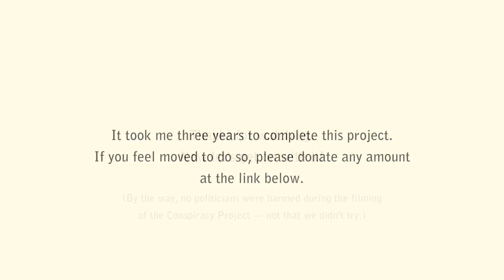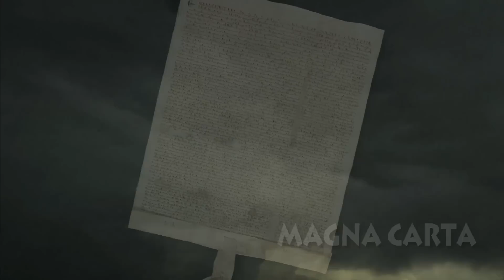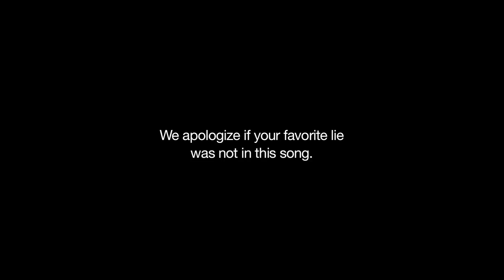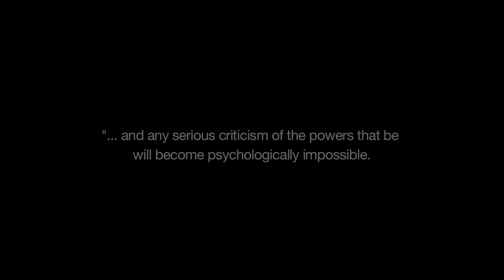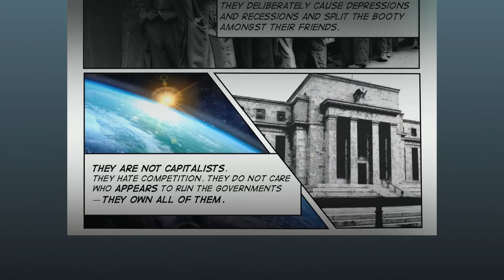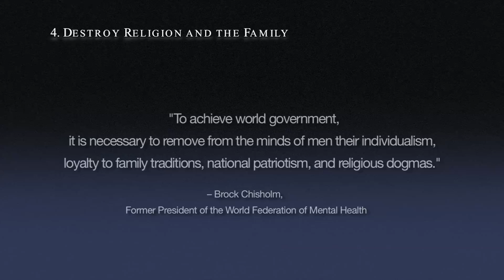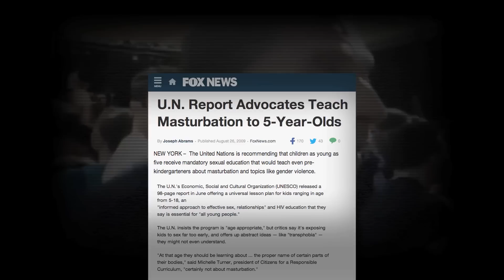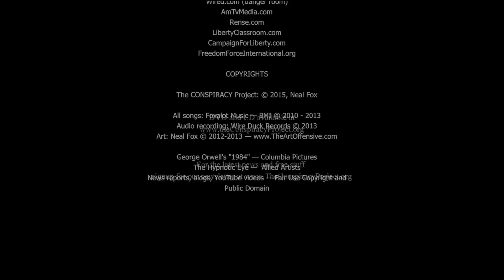The CONSPIRACY Project - FULL MOVIE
This film is NOT just another documentary about conspiracies. It was created for the people who are either unaware of what's going on or for those who are on the fence.
It uses songs, animation and entertainment to get across these ideas. If you're expecting the usual narrated documentary, this ain't it.

00:00 Intro
1. Opus 1: 1:30
2. Blood on the Horizon: 6:37
3. How the Game Works: 11:10
4. Agenda 21: 16:53
5. They're Lyin': 21:49
6. Empires May Burn (Instrumental): 27:50
7. There's a Darkness: 32:52
8. Betrayed: 37:23
9. My Daughter Sleeps: 41:39
10. Peace Baby: 47:09
11. F**k the FED: 49:20
12. What They Gonna Do To You: 54:13
13. The Plan: 59:25
14. Two Planes - Three Buildings: 1:03:31
15. I Should Have Done Something: 1:09:13
16.Interlude: 1:13:16 - Empires May Burn: 1:14:44
17. An Open Letter: 1:20:47

PLEASE SHARE THIS FILM. The message needs to get out now more than ever.

And if you feel moved, you can donate whatever amount you want